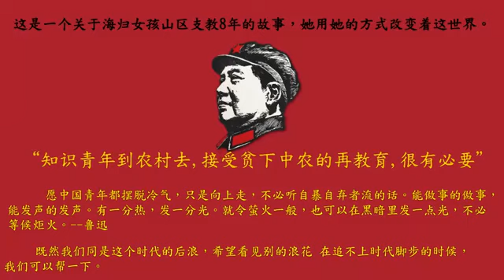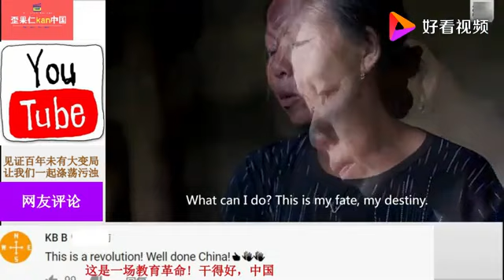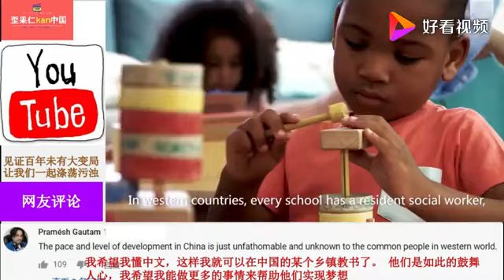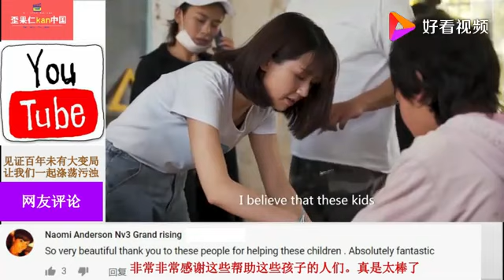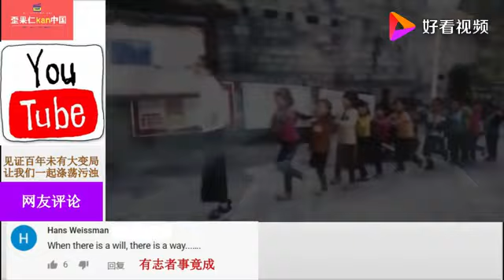海归女生农村支教八年，为山区播下种子，真正长江后浪！